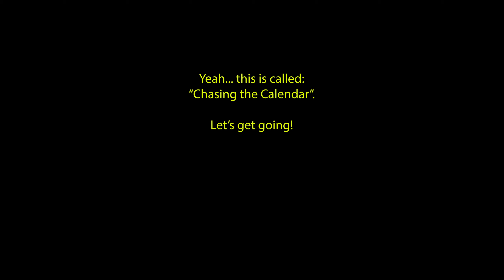2020 10 29 Monthly Report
A retrospective look at project happenings at Kona during the month of October 2020. Enjoy!
Tunes:
1) “Keep Truckin” by Grant Lamotte
2) “If I’ve Let You Down” by Grant Lamotte
3) “Southern Comfort” by Grant Lamotte
4) “A Woman With Grit” by Grant Lamotte
Gear: GoPro Hero 8
Edited with Adobe Premiere Pro CC v15.1.0 (Build 48)